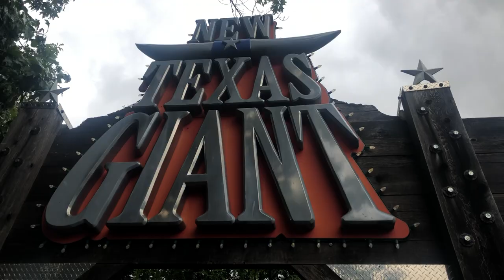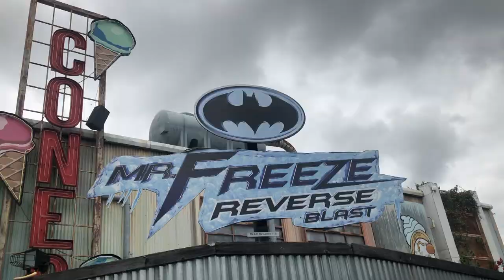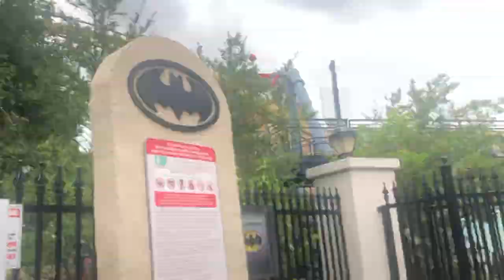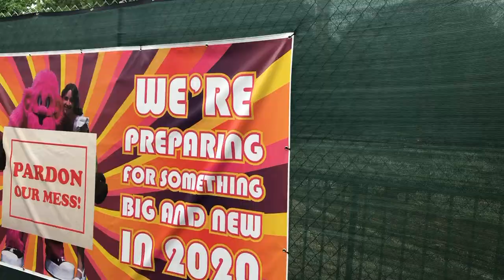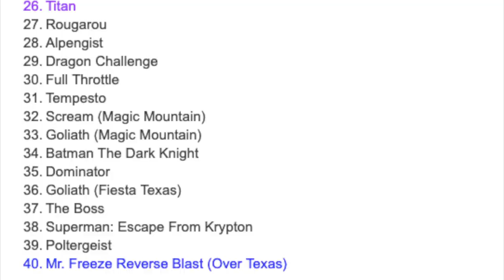Koaster Kids Day at Six Flags Over Texas Vlog | TheThrillList | Vlog 2019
I had an amazing time at World Wide Koaster Kids Day at Six Flags Over Texas. It was super great to meet other enthusiasts other than Colton and talk about our opinions of different rides!